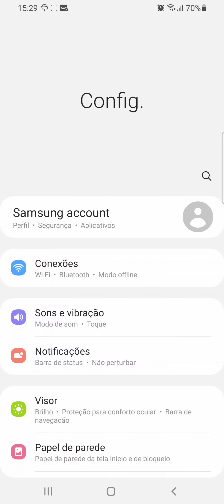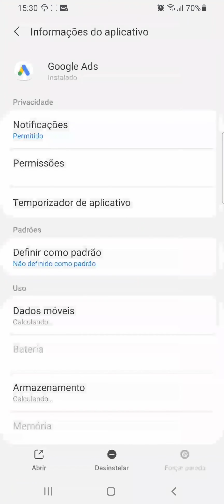Como limpar o CACHE do App Google ADS no celular SAMSUNG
Veja neste vídeo como apagar o cache do Aplicativo Google Ads caso esteja apresentando erro no celular Samsung A70/Android 11